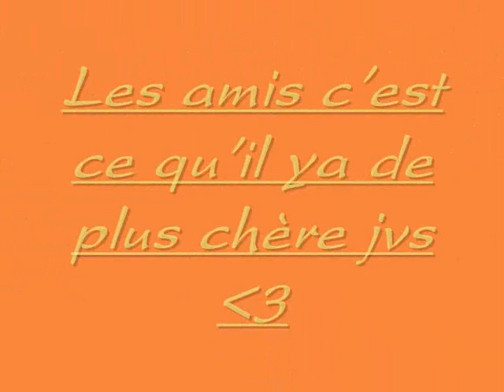amis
cte été